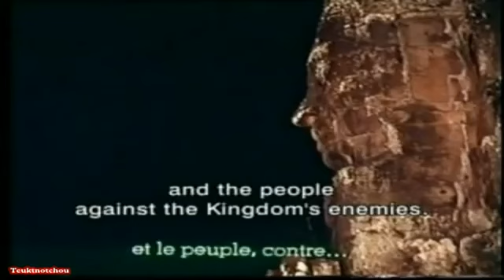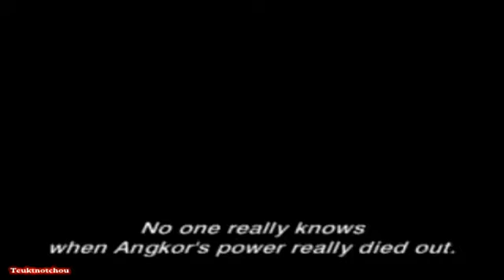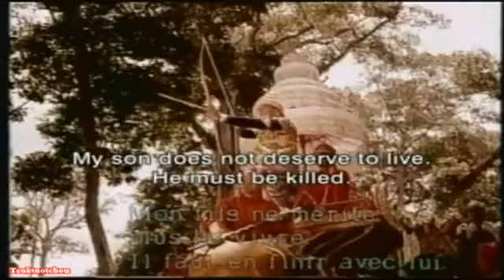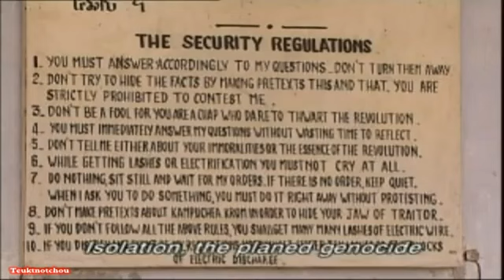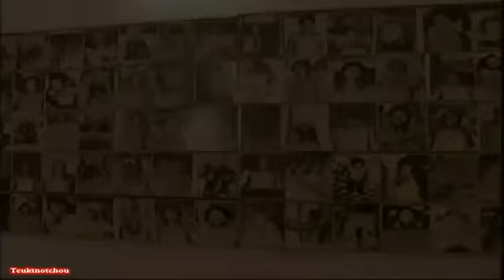Cambodia 1921-1997 (French, English, Khmer)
French, English Khmer - Cambodia (1931 to 1997) : Extrait a bit sequences, Archive,Memory History Movies with King Family, Bopha Devi,Sihamoni young... Taking this sequences and sharing for friends and all Khmer peoples...
Extrait video : Norodom Sihanouk
Production: by ancient French Minister of Culture Frédéric Mitterrand

Devata.org is an independent research organization working to decode an archaeological mystery at the 12th century Khmer temple of Angkor Wat in Cambodia. Angkor Wat protects one of the world's most unique treasures: nearly 2000 detailed portrait carvings of 12th century women.

Who were these women? Why were they enshrined in this temple at such great expense? What information do their complex accouterments, poses and symbolism convey?

No one knows the identity of a single woman depicted at Angkor Wat, or what meaningful data the images contain.

In the course of this investigation Devata.org presents a wide range of information about Southeast Asian art, culture, history, temples, religions and people.

ល្ខោនព្រះរាជទ្រព្យ
របាំក្បាច់បូរាណ
Robam Preah Reach Trop
របាំព្រះរាជទ្រព្យ
Lakhon Preah Reach Trop
ល្ខោនព្រះរាជទ្រព្យ
Lakhon Kbach Boran Khmer
ល្ខោនក្បាច់បូរាណខ្មែរ